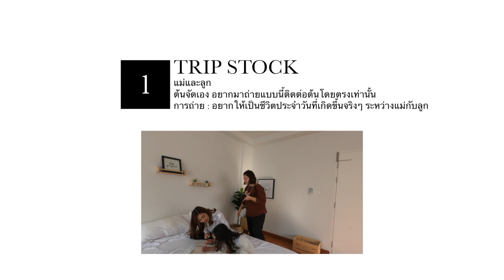ทริปถ่ายStock (Trip Stock) หัวข้อแม่และลูกในชีวิตประจำวัน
ติดต่อต้น 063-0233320